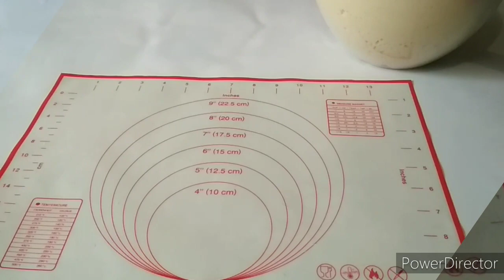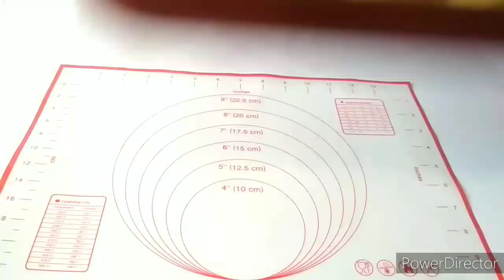булочки к чаю выпечки Булочки как пух,мягкие и пушистые Боссангизхам чукмайдигон булочкилар ноокат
керакли махсулотлар
ун 1 кг
сут 700,650 гр. илики холатда
туз 5 мл
шакар 200 гр,150, гр
ванилин 1 гр
ёг 150гр
ОЙЛАНГИЗНИ СОНИГА КАРАБ ОЗАЙТИРИШИЗ ЁКИЙ КУПАЙТИРИШ МУМКИН